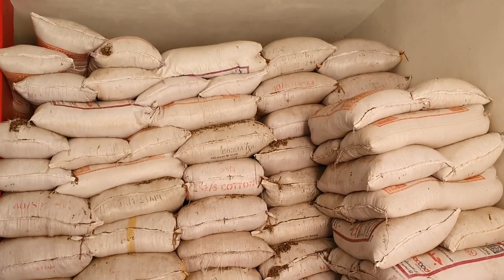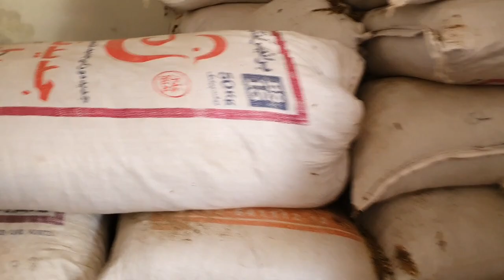Latest Update Bakra Mandi Sahiwal || Milking Goats & Kheeray Bakray New Rates Update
Latest Update Bakra Mandi/Miking Goats & Kheeray Bakray/New Update

Umeed Kerta Hoon Ap Sab Ko Ye Sahiwal Ki Goats Pasand Ayi Hoon Gi Khas Ker Giant Goat.

Today Latest Update Sahiwal Bakra Mandi
 Milking goats & Kheeray Bakray
 New Update